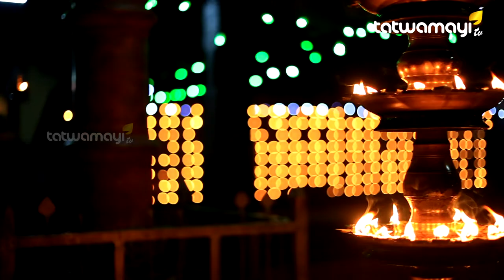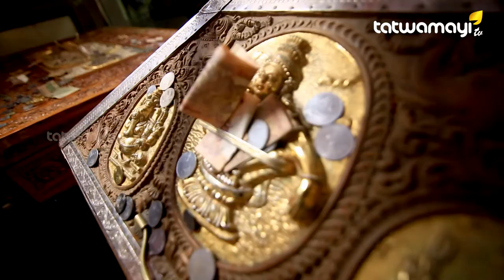ഇതാണ് ശബരിമല ഭാഗം 21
അയ്യപ്പ പാദസ്പർശത്താൽ പവിത്രമായ പന്തളത്തിന്റെ പുണ്യം നിറയുന്ന കാഴ്ചകൾ